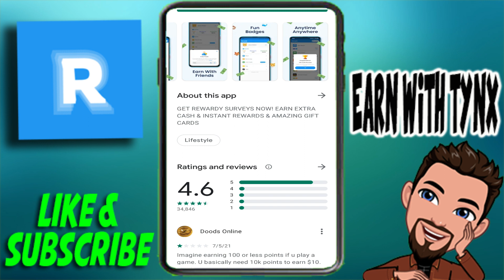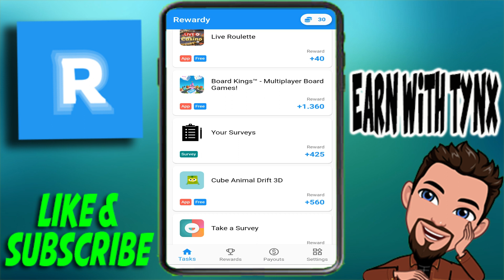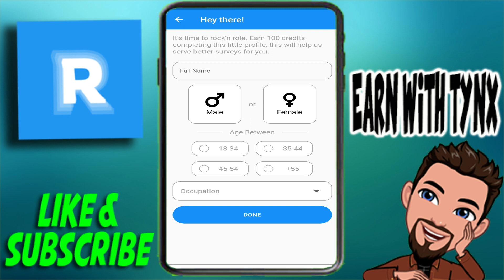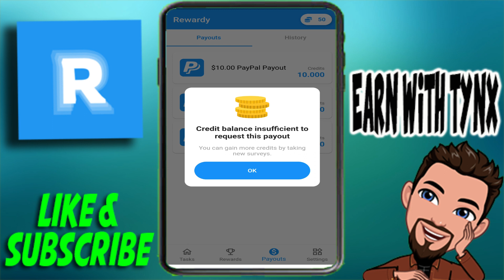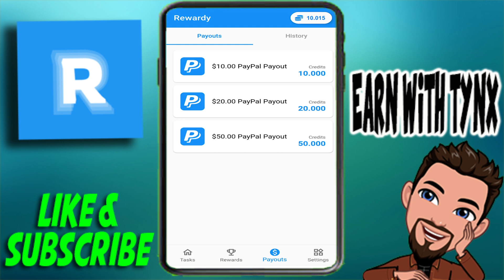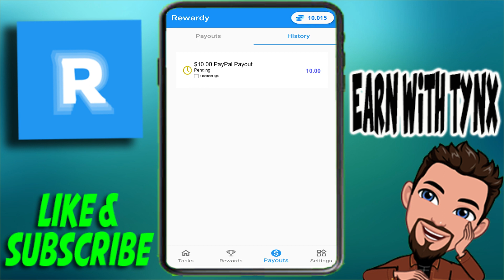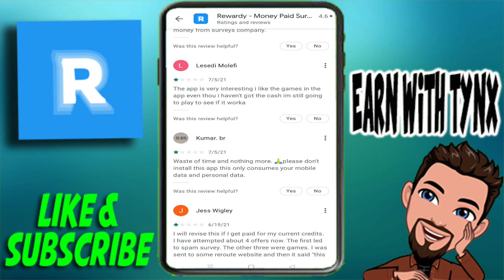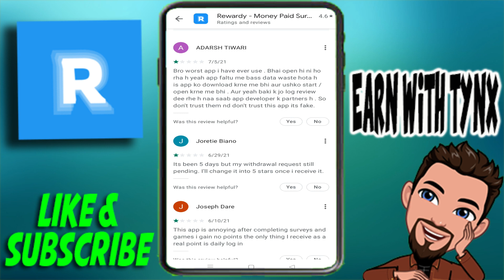EARN $10 EXTRA MONEY? | REWARDY APP REVIEW WITH LIVE WITHDRAWAL | PAYING OR NOT?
REWARDY APP REVIEW WITH LIVE WITHDRAWAL

My Referal Code is: KUAFT